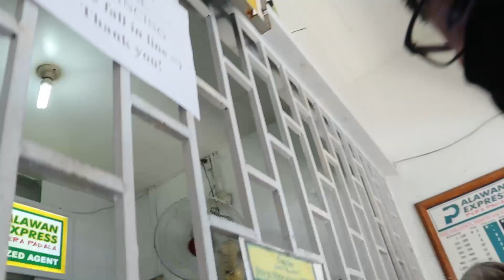PAANO AKO KUMITA SA ONLINE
SAHOD KO SA ONLINE SELLING + WORK FROM HOME
Kumita ng pera khit nasa bahay ka lang RE-SELLER sa facebook

eto po ung FB page natin pde kau magmsg pra sa wholesale price